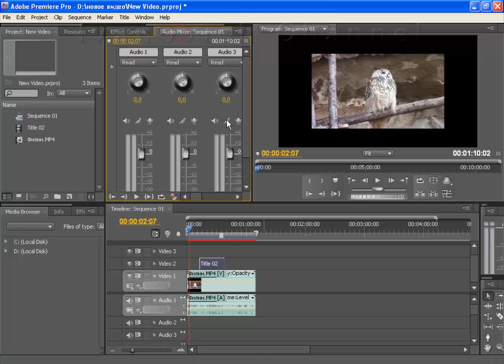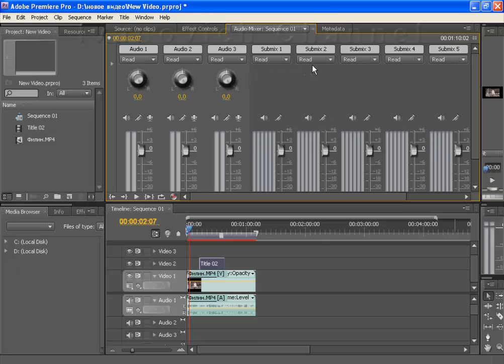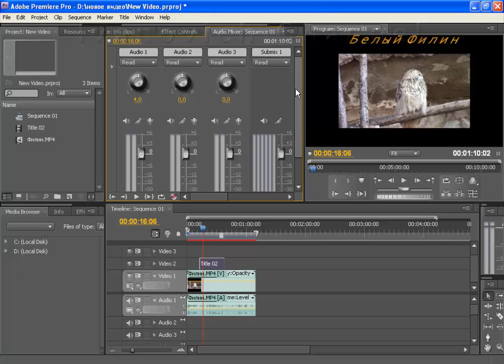Аудиомикшер (Audio Mixer) в Adobe Premiere Pro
В этом видео рассмотрен аудиомикшер (Audio Mixer) в программе Adobe Premiere Pro